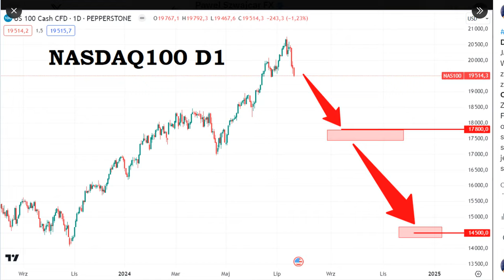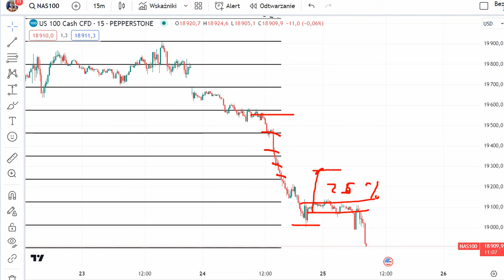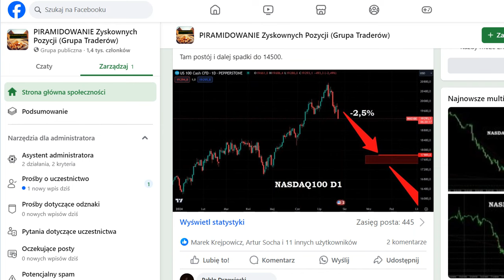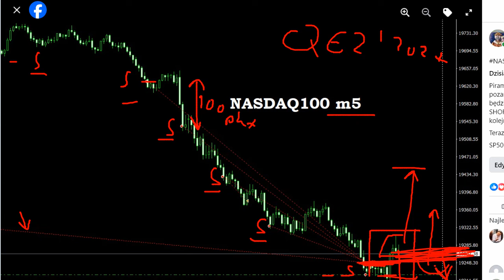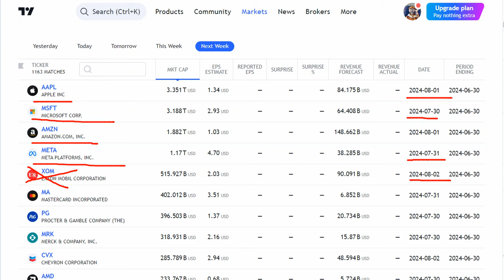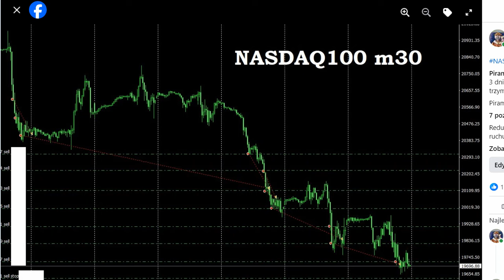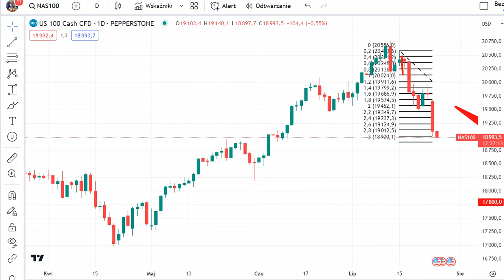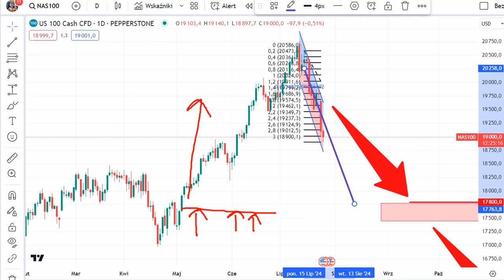NASDAQ spada ponad -3,5% (rozegranie, SHORT, PIRAMIDOWANIE)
W nagraniu o spadkach na NASDAQ100 i rozegraniu SHORTów poprzez Piramidowanie pozycji.
Ostrzeżenie !!!
grupa fb PEGT
grupa fb Grupa Traderów
grupa fb PIRAMIDOWANIE Zyskownych Pozycji (Grupa Traderów)